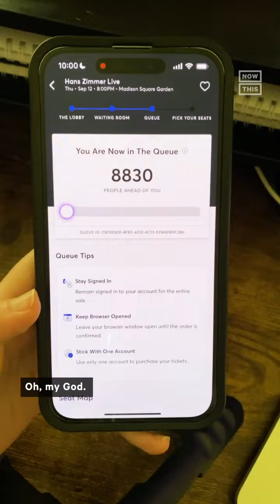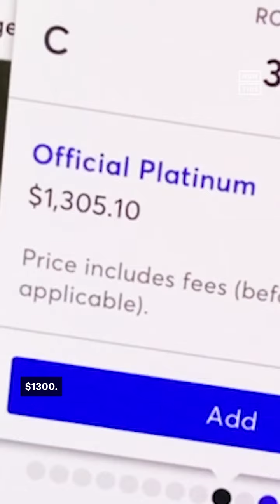Why Hans Zimmer Concert Tickets Are in High Demand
Hans Zimmer tickets are in high demand — here’s why they’re so hard to get 🎶